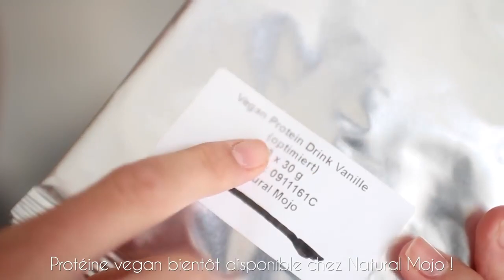LA VERITE SUR LE FITNESS - interview avec julien greaux star fitness: la vérité révélée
LA VERITE SUR LE FITNESS - la verite sur le fitness.
]🙈 toute la verite sur mes grosses fesses 🍑 & sans squat !

bonjour  aujourd'hui je vais te dire la vérité sur le complément le plus utilisé dans le monde  la whey. la verite sur les influenceurs fitness.
la verite sur les fitgirls d'instagram!

 la vérité sur les marques du marché. découvres la vérité  toute la vérité sur le fitness !

la verite sur les abdos efficaces en musculation : hypopressif, placement, respiration ! la verite sur le fitness !!!